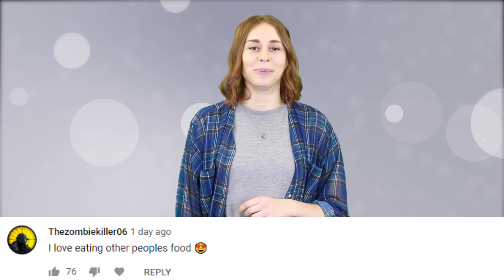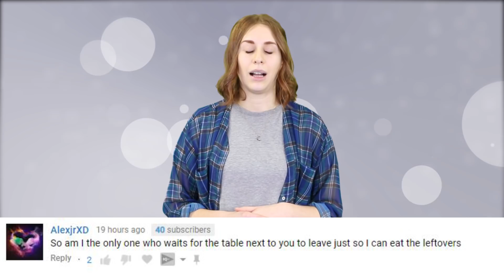Fortnite Responds To Dance Move Lawsuit & It's What We’re All Thinking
As you probably know by now, Epic Games has been recently sued by several people who claim that the game developers of Fortnite stole their dance moves and are making money off them in the game.